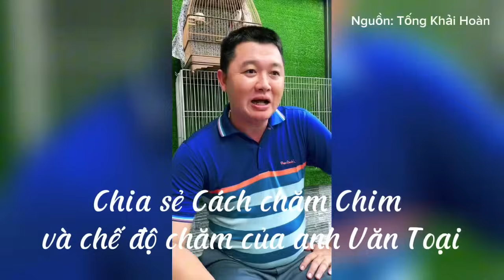Xem trực tiếp CB Hoà Giải và Cách chăm chim của anh Văn Toại